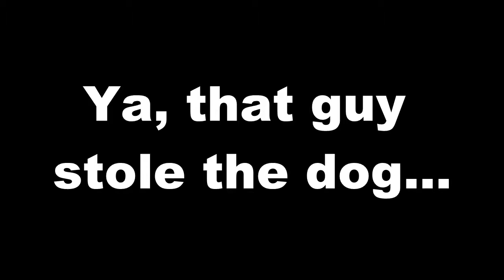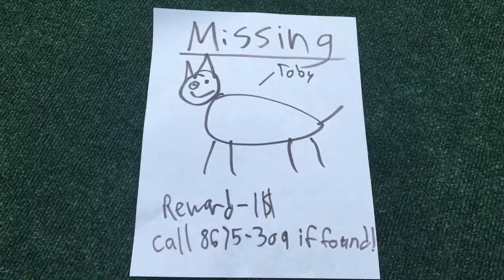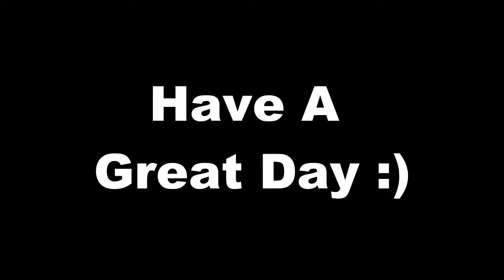Beverlie Hills Chihuahua 4 (Movie Parody)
Hey guys, hope you enhoy this movie I made with my family!!

My Xbox Gamertag: Radjoint31

I hope that you have a great day!!  :)